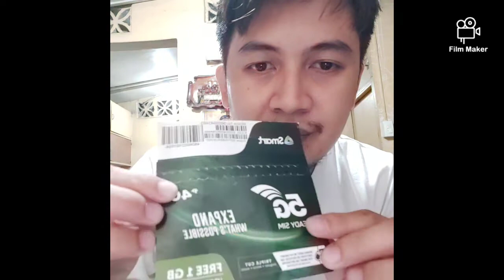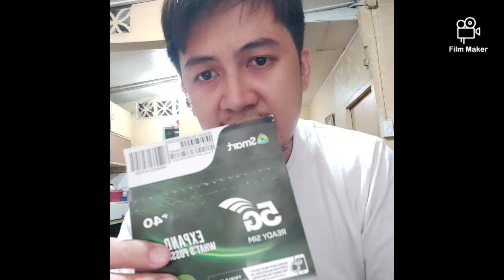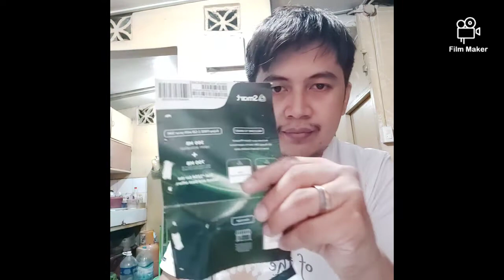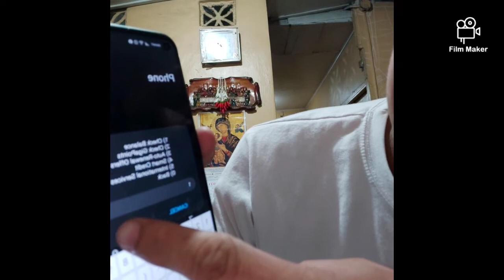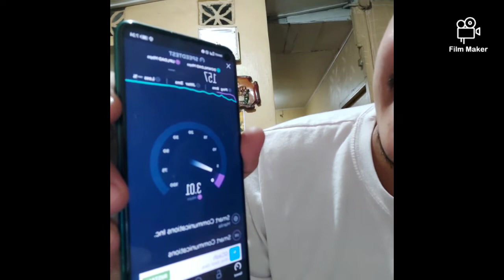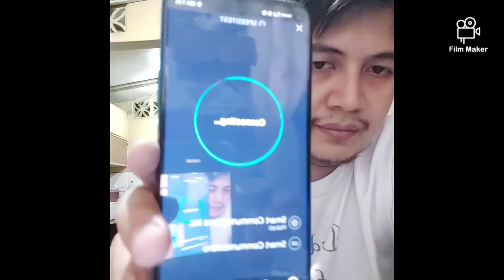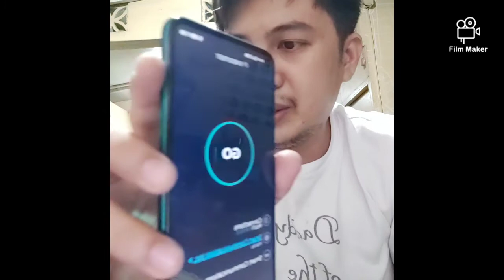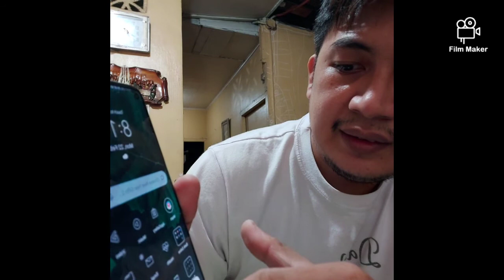Smart 5g Sim Card Activation Easy Steps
Song :Travel Light
Artist : Audionautix
Album : Travel Light